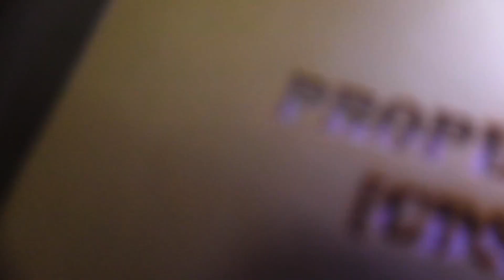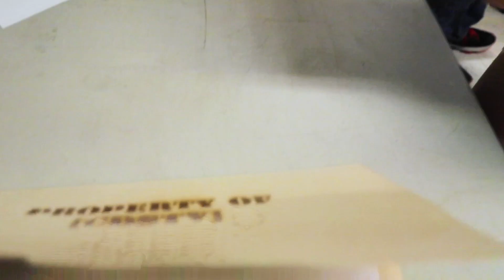This is [cdstv] 16x30 4-6-23